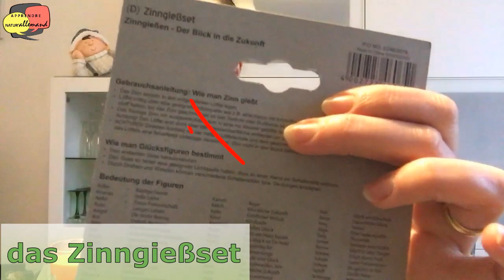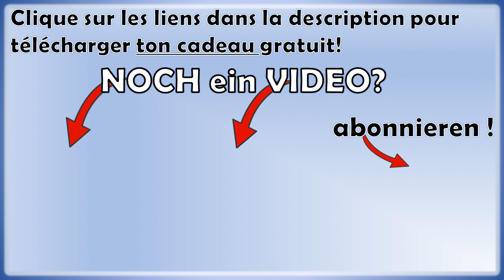🎆Découvre une tradition de Nouvel An en Allemagne : das Bleigießen! 🍾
🎁 Je t'OFFRE mon GUIDE pour apprendre à parler Natur'ALLEMAND en 5 minutes par jour

ERRATUM : *der* Aberglaube !

► Au menu du jour :

- une tradition allemande pour animer ta soirée de Nouvel An!
- apprends du vocabulaire, natur'allemand !

NB : personnellement je ne crois pas du tout au caractère superstitieux de cette coutume, mais je trouve juste l'animation amusante !

   QUI SUIS-JE ?

J'aime le Ritter Sport Schockolade, les SchniPoSa, et les drogueries allemandes.

   OÙ ET COMMENT ME SUIVRE ?